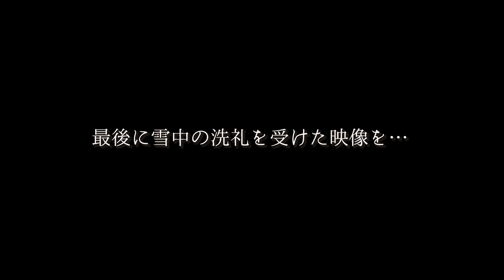"夫婦キャンプ"ありのままの自然の中で初めての雪中キャンプで心を癒す｜五光牧場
自然の美しさやアウトドアの楽しさなどが伝わればいいなぁと思い作品を作っています。

良かったらこちらも見に来てみてください。

長野県南佐久郡にある「五光牧場オートキャンプ場」

■主なギア情報
・テント「OGAWA：オーナーロッジ タイプ52R」
　　　　「OGAWA：タッソ」
・焚火台「TRIPATH PRODUCTS：GURU GURU FIRE」